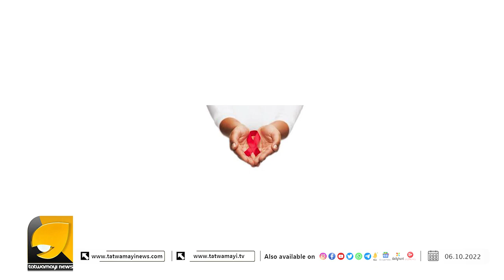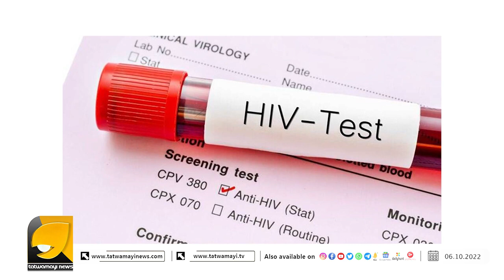20 മിനിറ്റിൽ ഫലമറിയാമെന്നതാണ് പ്രത്യേകത, ഉമിനീരോ രക്തസാംപിളുകളോ ആണ് പരിശോധിക്കുക | AIDS KIT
ഇനി എയിഡ്സ് ഉണ്ടോ എന്ന് സ്വയം പരിശോദിക്കാം !! കിറ്റ് ഡിസംബറിൽ പുറത്തിറങ്ങും | HIV